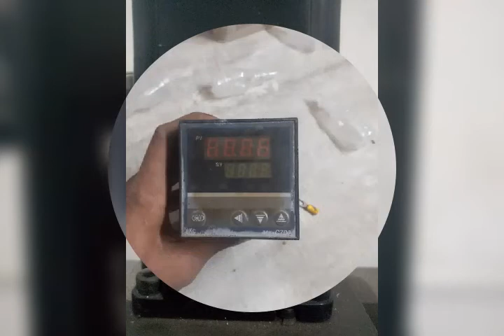auto mation of panel board